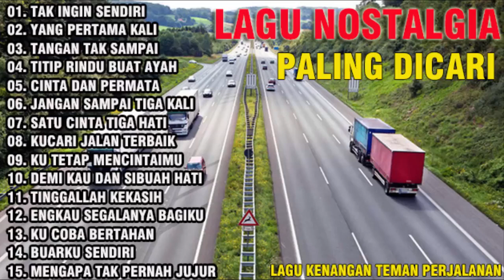LAGU NOSTALGIA PALING DICARI LAGU KENANGAN TEMAN PERJALANAN, UNTUK SEBUAH NAMA 1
01. TAK INGIN SENDIRI
02. YANG PERTAMA KALI
03. TANGAN TAK SAMPAI
04. TITIP RINDU BUAT AYAH
05. CINTA DAN PERMATA
06. JANGAN SAMPAI TIGA KALI
07. SATU CINTA TIGA HATI
08. KUCARI JALAN TERBAIK
09. KU TETAP MENCINTAIMU
10. DEMI KAU DAN SIBUAH HATI
11. TINGGALLAH KEKASIH
12. ENGKAU SEGALANYA BAGIKU
13. KU COBA BERTAHAN
14. BUARKU SENDIRI
15. MENGAPA TAK PERNAH JUJUR